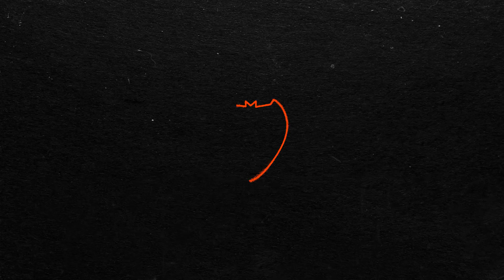RUEDA DE PRENSA CONJUNTA PREVIA AL LEVANTE UD-VCF FEMENINO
Andrea Esteban, ante el derbi Teika: “En nuestro ADN está competir”.